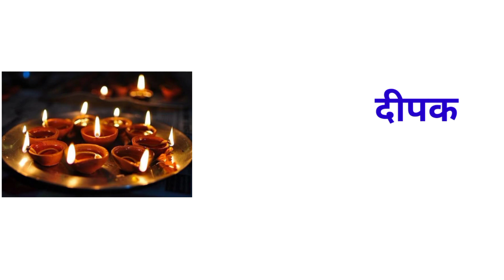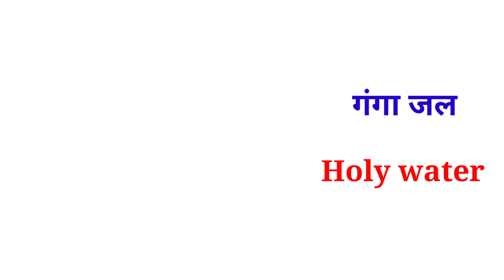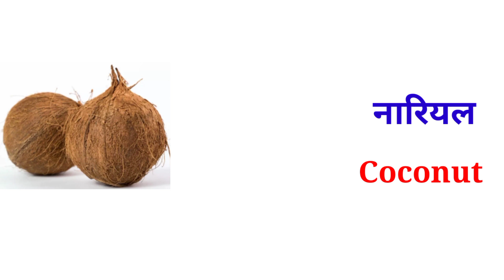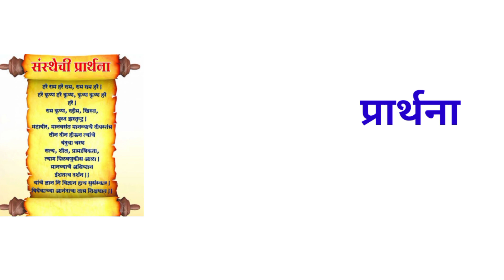Navratri Related words meaning with pictures।।Navratri Vocabulary।।Daily use eng sentence by Zeenat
english kaise sikhe,english padhna kaise sikhe,english bolna k